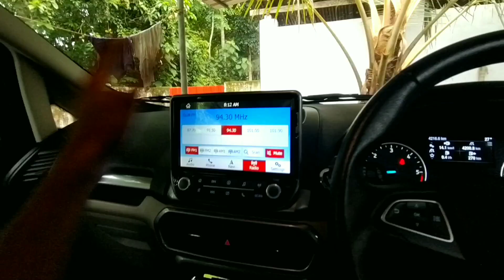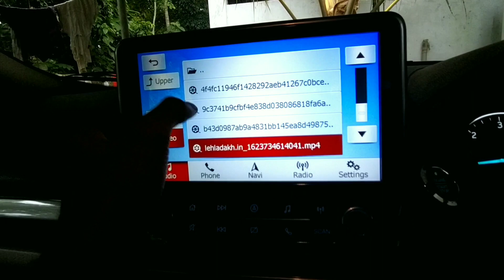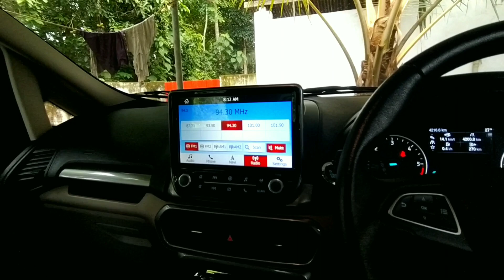FORD ECOSPORT TITANIUM Infotainment System Detailed Explanation | Titanium 2020 Black Car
bell 🔔🔔🔔🔔